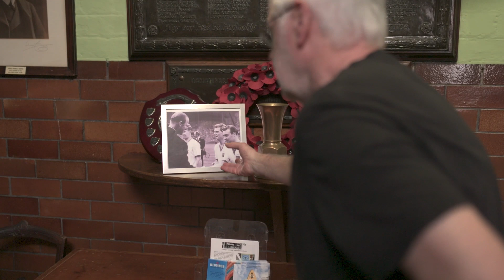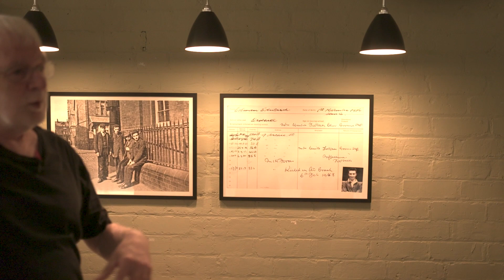Salford Introducing | Elliot Watt x Salford Lads Club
Ammies summer signing Elliot Watt joined us at Salford Lads Club to talk us through signing with the club, ambitions for the season and the importance of community growing up.